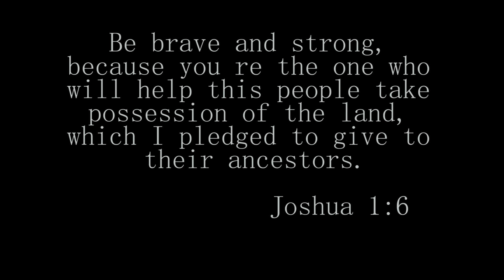Who is an entrepreneur and how to become one for beginners - Ep 2 || ENTR TALK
Hello guys. Todays video is about who is an entrepreneur and how to became one. Last week we started our entrepreneurship series and today we bring you a continuation of the last video. So please make sure you watch the first episode first for better understanding.